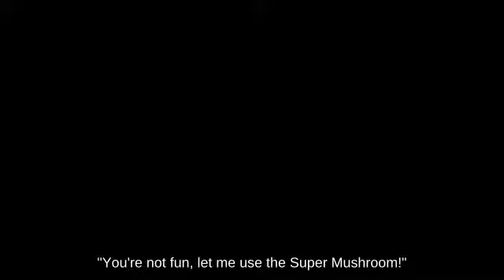👨‍💼Sidestep Olimar using Pellet against Attack Dark Samus Super Smash Brothers Ultimate